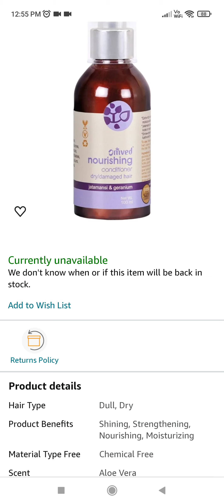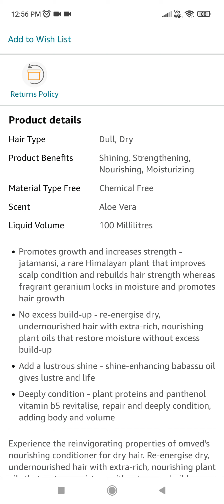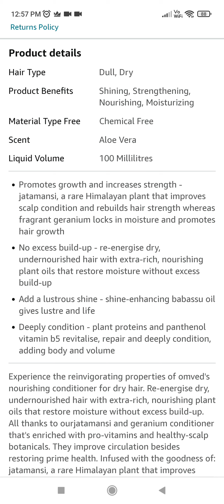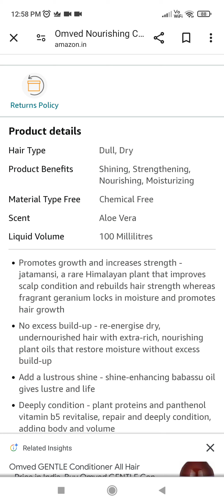Omved Nourishing Conditioner For Dry Hair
Promotes growth and increases strength -jatamansi, a rare Himalayan plant that improves scalp condition and rebuilds hair strength whereas fragrant geranium locks in moisture and promotes hair growth

No excess build-up - re-energise dry, undernourished hair with extra-rich, nourishing plant oils that restore moisture without excess build-up

Add a lustrous shine - shine-enhancing babassu oil gives lustre and life

Deeply condition - plant proteins and panthenol vitamin b5 revitalise, repair and deeply condition, adding body and volume

Experience the reinvigorating properties of omved's nourishing conditioner for dry hair. Re-energise dry, undernourished hair with extra-rich, nourishing plant oils that restore moisture without excess build-up. All thanks to ourjatamansi and geranium conditioner that's enriched with pro-vitamins and healthy-scalp botanicals. They improve circulation besides restoring prime health. Infused with the goodness of: jatamansi, a rare Himalayan plant that improves scalp condition and rebuilds hair strength. Fragrant geranium locks in moisture and promotes hair growth. Shine-enhancing babassu oil gives lustre and life. Plant proteins and panthenol vitamin b5 revitalise, repair and deeply condition, adding body and volume. Aloe vera gives thickness, elasticity and lustre to dull hair. It's time to say farewell to a dry, flaky and itchy scalp with the goodness of nature.